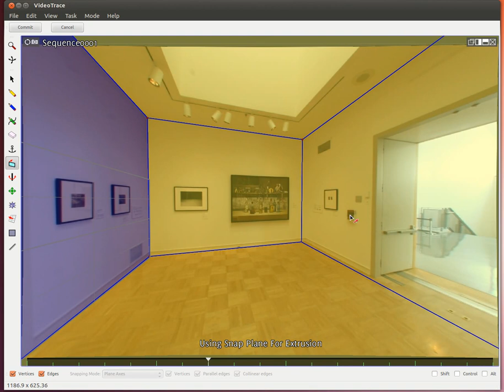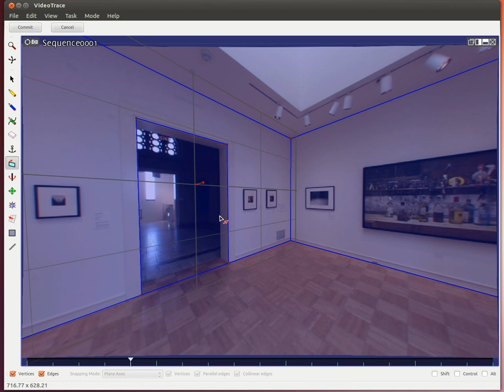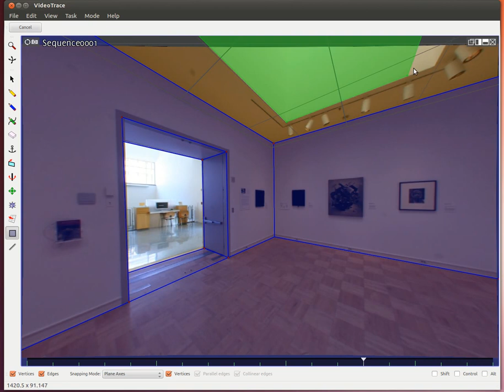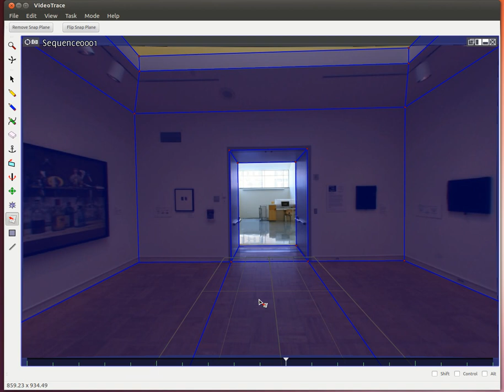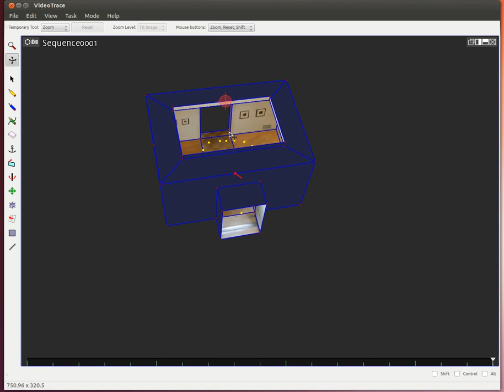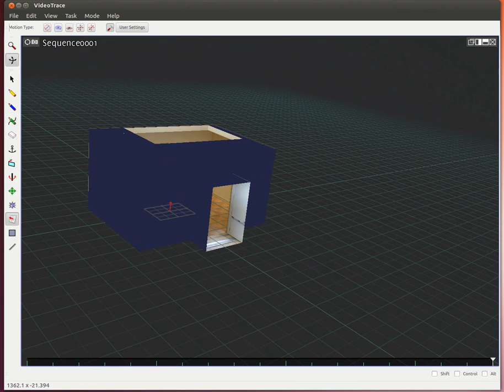Modelling the interior of a room with Videotrace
The video shows the process of modelling the interior of a room with Videotrace, our image-based modelling package (downloadable Most of the geometry is completed within 40 seconds, with the rest of the process being about adding detail.

This model was created to show that Videotrace might serve a useful part of a BIM system, as BIM requires models of existing buildings, for which no plans exist.  It can also be used to model more than just the building itself, including furnishings, alterations, and other detail.